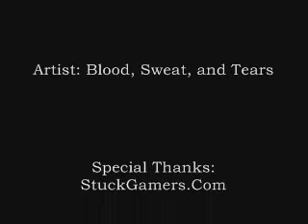Blood, Sweat, and Ada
A tribute to the lady in the red dress, Ada from Resident Evil 4. Various cutscenes are played out to the tune of "Lucretia McEvil" by Blood, Sweat, & Tears! Much thanks to StuckGamers.Com for the clips.